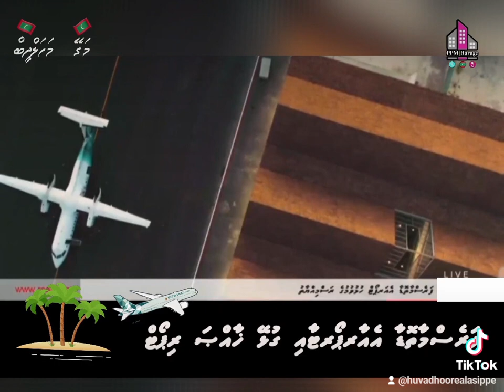𝐅𝐀𝐑𝐄𝐒𝐌𝐀𝐀𝐓𝐇𝐎𝐃𝐀 𝐀𝐈𝐑𝐏𝐎𝐑𝐓 Faresmaathoda Ravvehin I Love Faresmaathoda